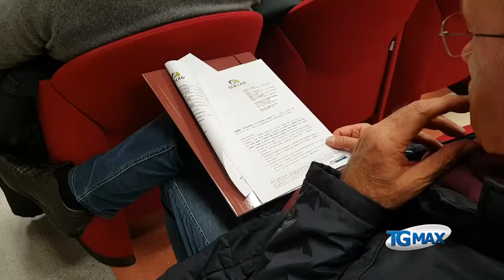Ampliamento Cerratina, Campitelli non dice no ma evitiamo emergenza sanitaria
Per l'ampliamento della discarica di Cerratina, a Lanciano, l'assessore regionale ai Rifiuti Nicola Campitelli non si pronuncia: "aspetto di ricevere la richiesta in ufficio e di vedere la documentazione", dichiara al Tgmax. "Non dico no a priori - spiega - ma certamente il governo regionale eviterà l'emergenza sanitaria".